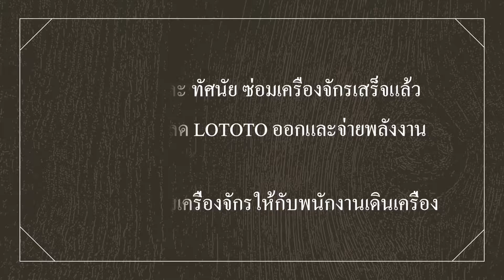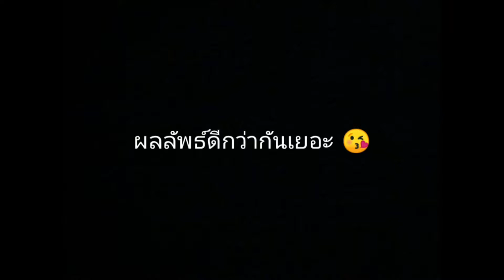MTN WorkShop 2019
i-CARE